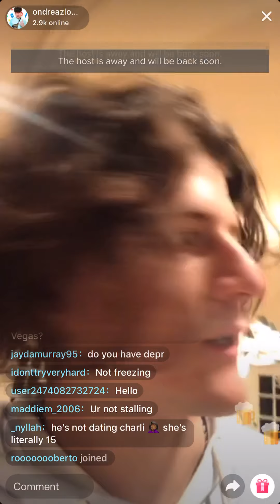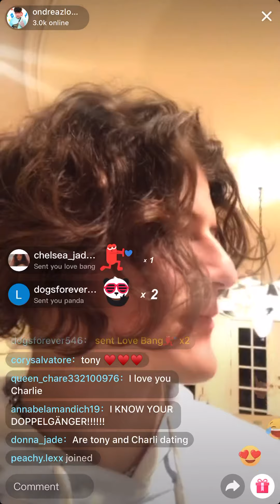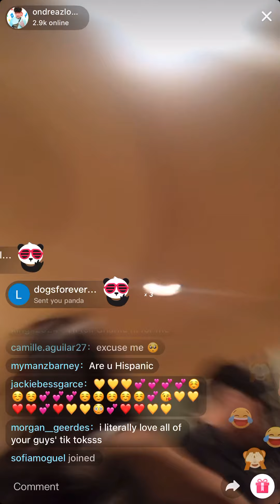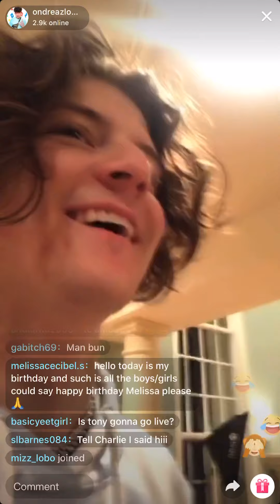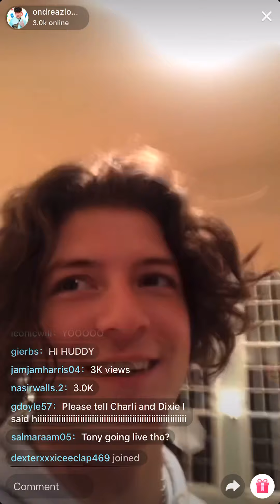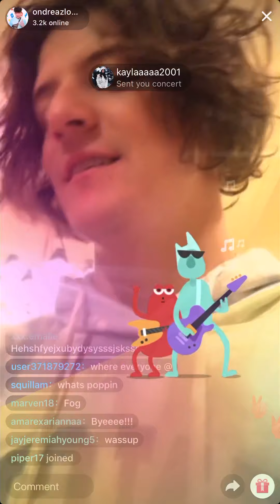Ondreaz Lopez TikTok Live